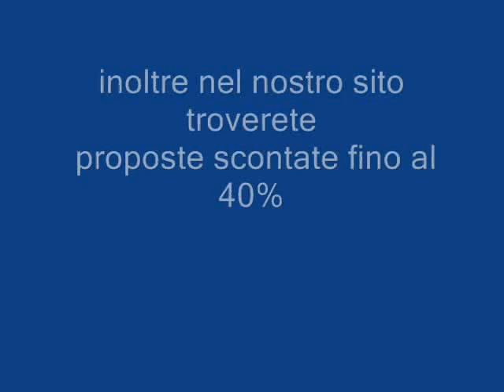MSC MUSICA Galadriel viaggi Pieve di Soligo 04381796937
MSC Musica è l'ottava nave di MSC crociere. Una nave che, a partire da giugno 2006,vi affascinerà per il suo ambiente caloroso ed il suo design raffinato. Scoprirete dei luoghi originali come il Sushi bar ed il centro benessere.Apprezzerete il trattamento europeo nei ristoranti in stile deco e gusterete il meglio della cucina mediterranea , resa piu' piacevole da un servizio impeccabile e dalla vasta scelta di grandi annate